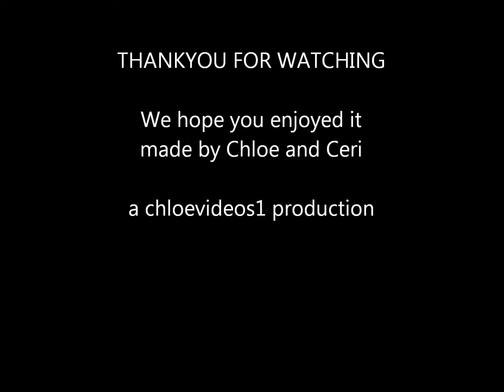teddy bear journey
picturemovie2 by chloevideos1